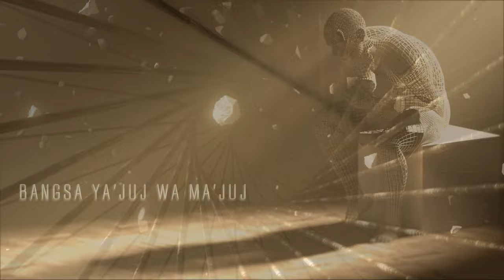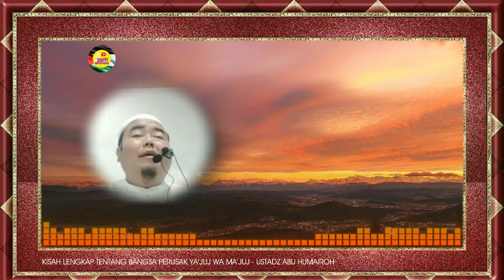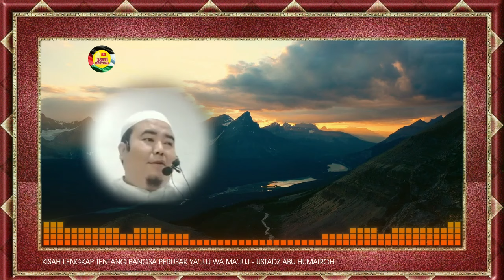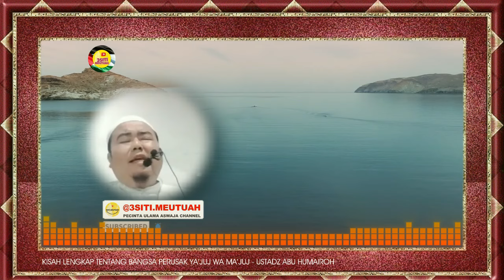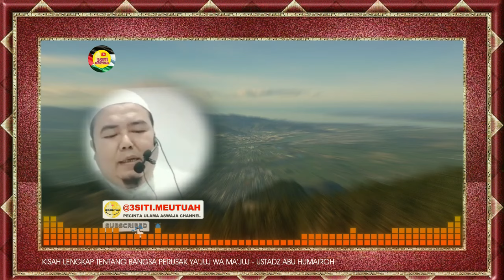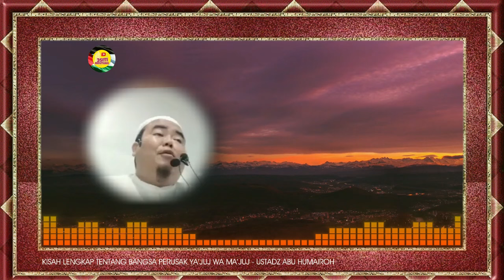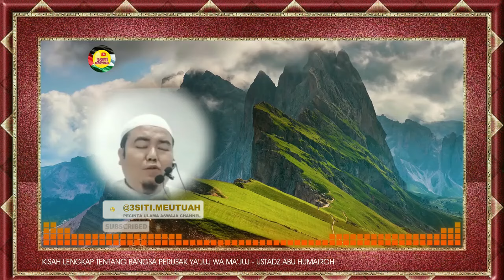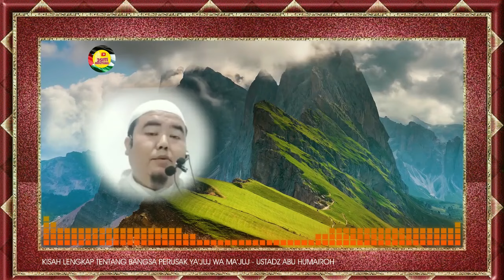Kisah Lengkap bangsa Ya'juj & Ma'juj tanda kiamat besar || Kajian bersama Ustadz Abu Humairoh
3SITI.Meutuah : Kisah Lengkap bangsa Ya'juj & Ma'juj tanda kiamat besar
** The complete story of the nation of Ya'juj and Ma'juj, a sign of the major apocalypse. **

Ceramah Ustadz Abu Humairah

SEMOGA BERMANFAAT
Wallahu'alam

©️ 3SITI.MEUTUAH 2024

tiga siti meutuah
tiga siti metuah
3 siti metuah
3 siti meutuah